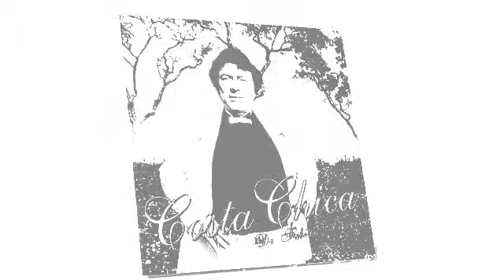COSTA CHICA la pelirroja